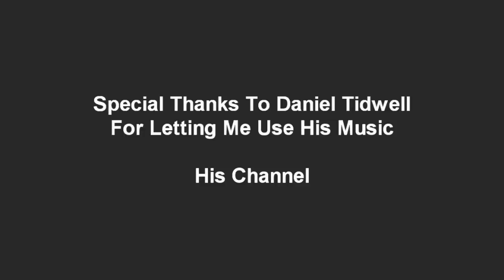Torva At Queen Black Dragon